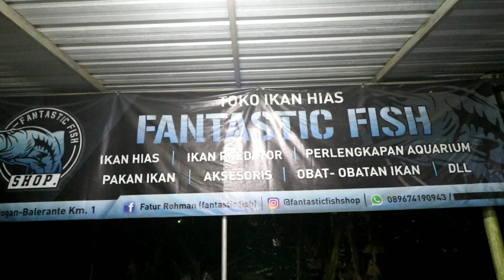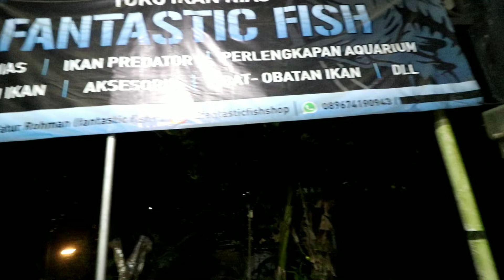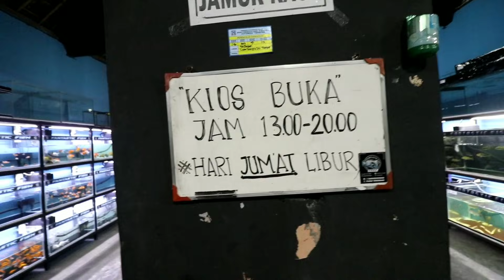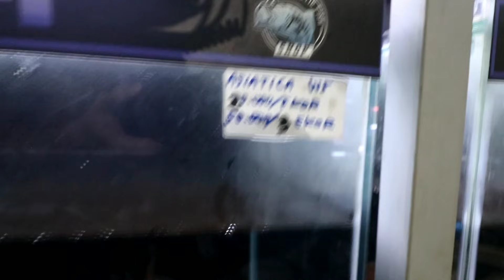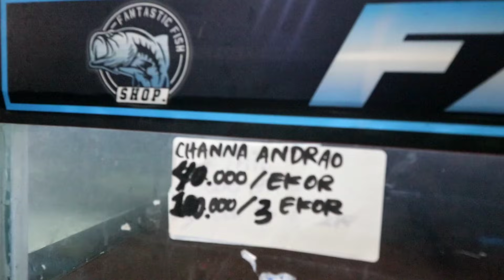GUDANGNYA IKAN CHANNA DAN IKAN PREDATOR NIH-FANTASTIC FISH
Open Pree Order,
Tshirt Original SANSAN.TV (ga maru ga seru)
Harga 100k
Belum termasuk ongkir
Close order 30 September 2021
Wajib DP 50%,
Bisa langsung hub langsung admin SANSAN TV di wa 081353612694
Dp bisa tf :
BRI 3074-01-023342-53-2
Bahan Catton combed 30s
Warna hitam
Sablon plastisol
Size diatas XL tiap X +10k
Lengan panjang +10k